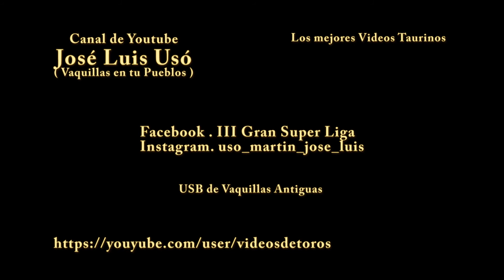LA VALL NOCHE TAURINA HNOS SOLAZ , ENRIQUE MERINO , FRANCISCO DIAGO Y CORTIJERO DE ANGEL ROSER